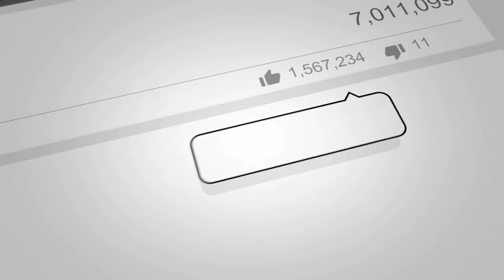Boss 3 Kamek (Mario and Luigi Partner's in Time Hard Mode)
Kamek, Baby Bowser's, parent??? lead retainer... someone who cares for his spoiled self??? has decided to teach us a lesson after eating all those cookies that they stole first. Let's beat the ever living shit out of him.
Boss Stats
Kamek
Normal HP: 450
Hard Mode: 700 (1.5x)
Turns it took: 6